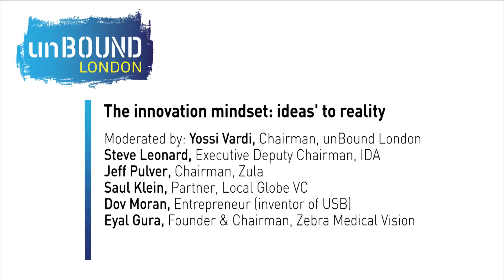unBound London 2015: Day One - Innovation Mindset - Ideas to Reality